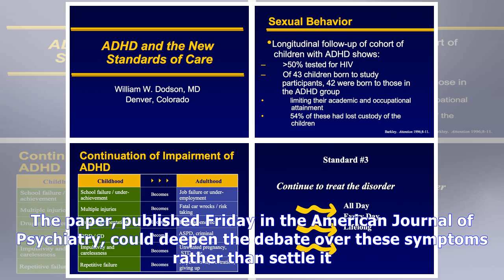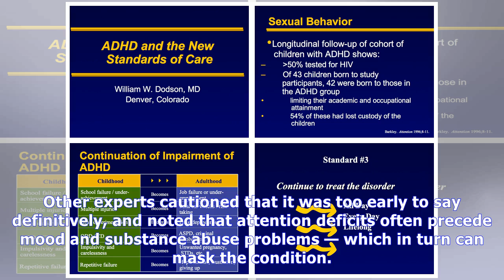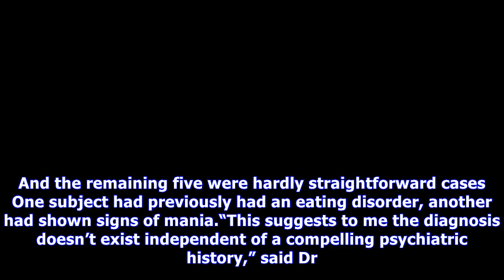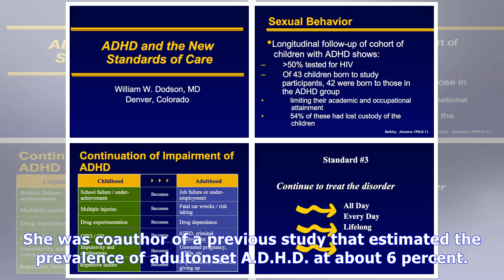New study casts doubt on diagnosis of adult-onset a.d.h.d. | News Today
New study casts doubt on diagnosis of adult-onset a.d.h.d.
An A.D.H.D. questionnaire is given to a parent at a pediatrician’s office in Canton, Ga. A.D.H.D. rarely, perhaps never, begins in adulthood, a new study finds. Bryan Meltz for The New York Times In j...